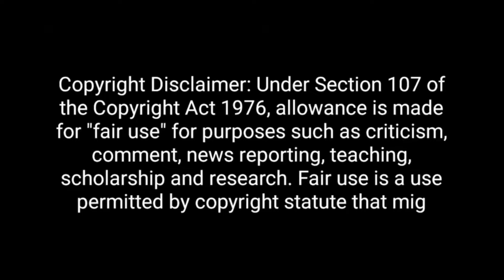Supriya Shrinate🔥Destroys Shehzad Poonawala & Anjana 🤣 || Godi Media Memes